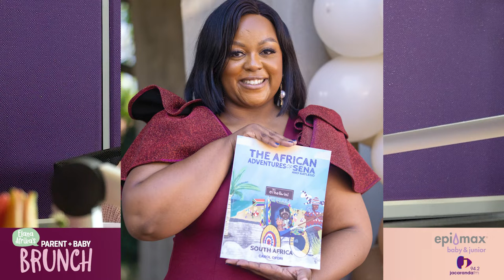Carol Ofori – The Mom Who Fulfilled Her Dream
Award-winning radio presenter-turned-author Carol Ofori is here to help us write the stories we tell our children about our heritage.

Carol’s book series of African adventures are so much more than you could imagine – it tells us about the power of parents fulfilling their dreams and the magic of our unique heritage.

Catch this thrilling interview for laughter, inspiration, wisdom and more!